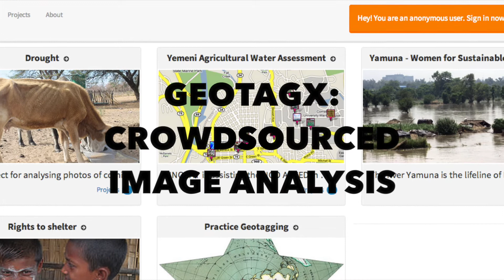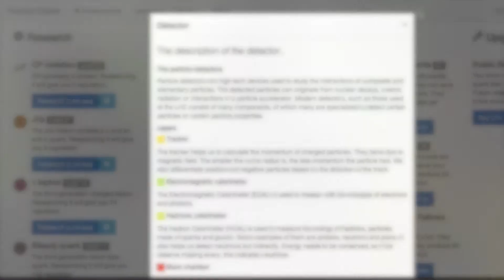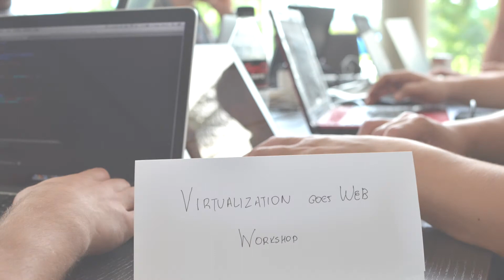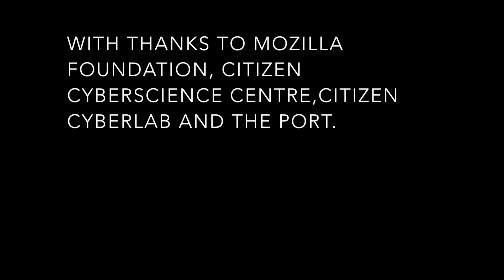CERN Summer Student Webfest 2014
Highlights from the CERN Summer Student Webfest 2014 with student interviews, jazzy photos and an introduction from Francois Grey and Ben Segal to CERN's own hackathon.